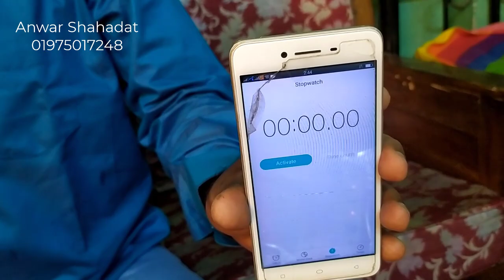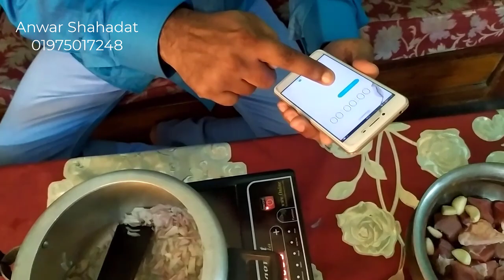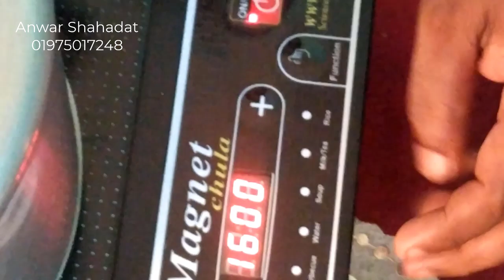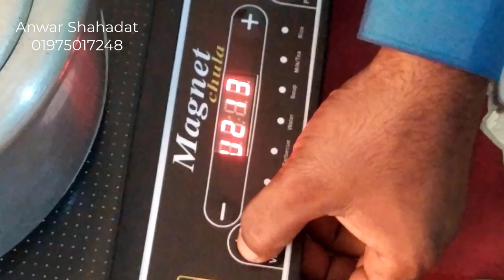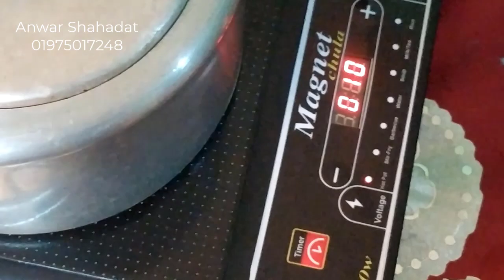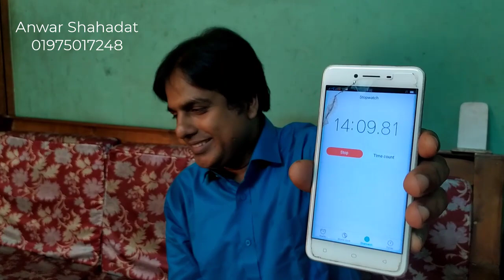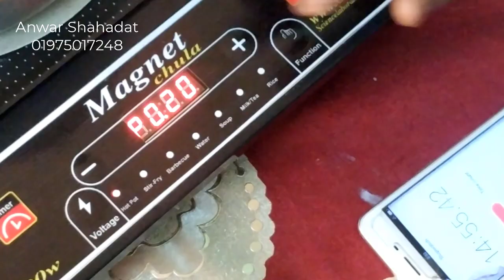১ টাকায় খরচে ১৫ মিনিটে গরুর মাংস ইলেকটিক ম্যাগনেট চুলায় রান্না করুন ।০১৯৭৫০১৭২৪৮.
Cook beef in an electric magnet oven for 15 minutes at a cost of 1 taka. Induction chula magnetic chula,  solar cooker,electric heater,electric chula, rice cooker, curry cooker. electric chula.
Inventor Anwar Shahadat.